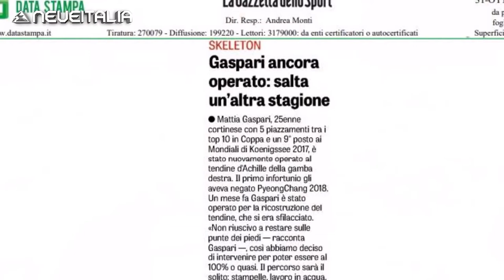Mattia Gaspari: "Dopo due anni lontano dal ghiaccio sono pronto a tornare alle gare"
A Cortina in occasione dei campionati italiani di spinta abbiamo avuto il piacere di incontrare un Mattia Gaspari più determinato che mai a tornare competitivo nello skeleton dopo due stagioni lontane dal ghiaccio a causa del doppio infortunio al tendine d'Achille